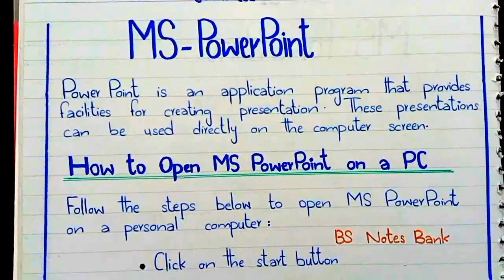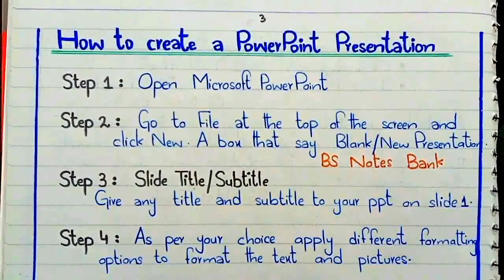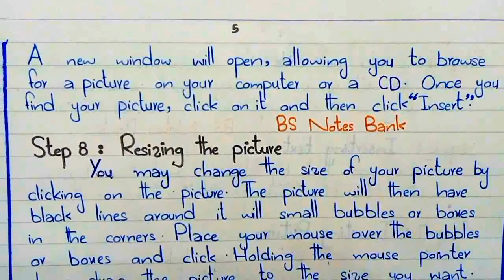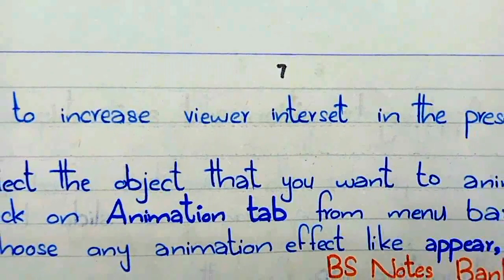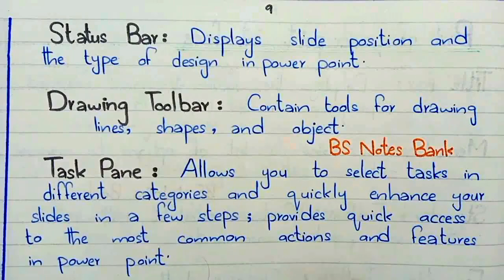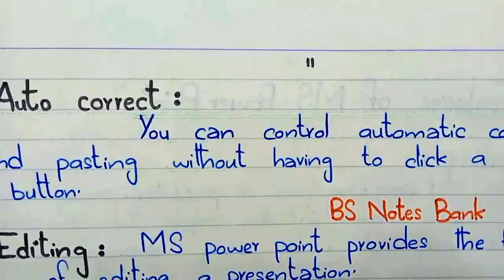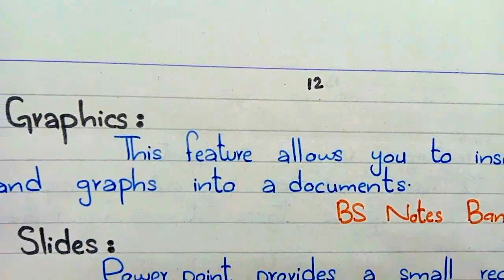MS-PowerPoint || How to open || How to create || Features || Uses COMP-111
MS-PowerPoint
How to open MS PowerPoint on a PC
How to create a PowerPoint Presentation
Part of powerpoint interface
Features of MS PowerPoint
Uses of MS PowerPoint
COMP-111
1st Semester